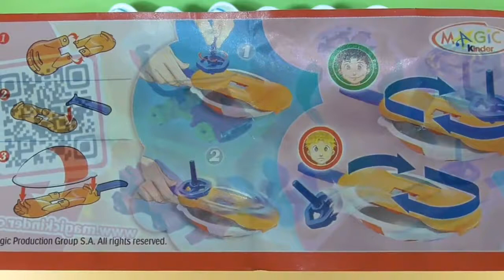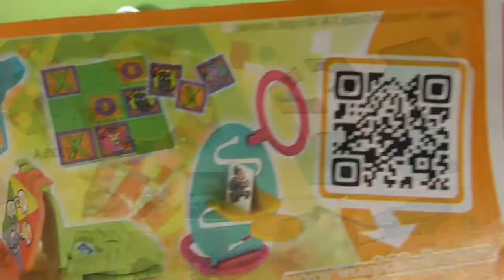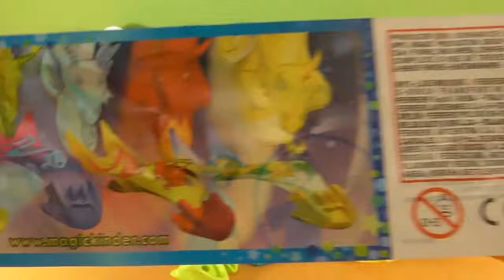KINDER SURPRISE EGGS - KINDER JOY EGGS OPENING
Awesome unboxing video of very delicious Kinder Joy surprise eggs.

Hi everyone! Today we are going to show you a couple surprise eggs for you that we will unbox! Let's find out what are in these surprise eggs.

Hi! My name is TK and I LOVE toys. My favorite toys are Surprise Eggs, LEGO, Princess Dolls, Hello Kitty, Thomas and Friends, Minions, The Little People, Shopkins, Splashlings, Disney Frozen, Cars, Disney Princess, superhero and many more. I also enjoy watching other kid channels such as Ryan ToysReview, DisneyCarToys, Hailey's Magical Playhouse, Toys AndMe, pstoyreviews, DCTC, AllToyCollector, and ellieV toys.

More of TK ToysWorld awesome toys review videos!!!